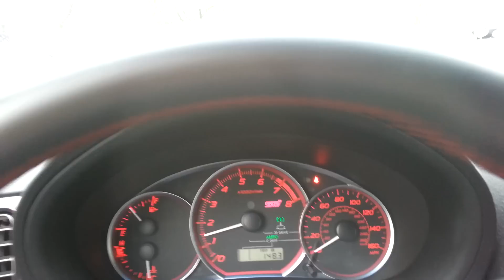Sti go boom